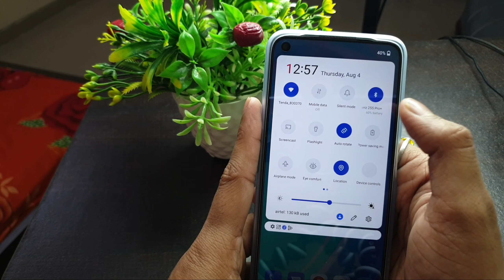OnePlus Mobile || Auto Rotate Setting on / Off in Nord Ce2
Oneplus Mobile auto Rotate kaise on kare oneplus Phone auto ratate kaise off kare kaise off hota hai oneplus 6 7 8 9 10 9r 10r Nord Ce2

Send Me Screenshots Of Your Problem in instagram👇

Talk soon,
Abid Akay